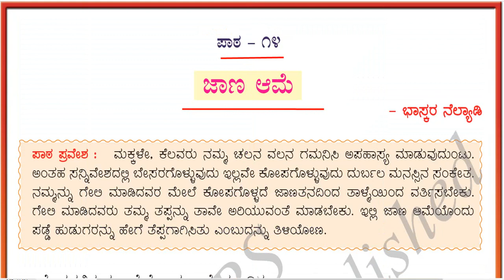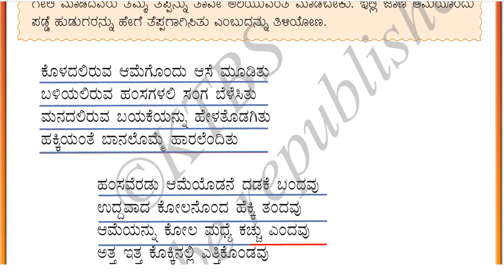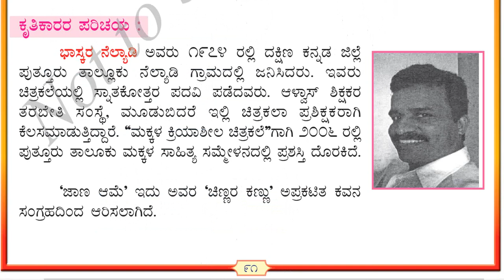7th Std(Karnataka) Kannada(ತಿಳಿ ಕನ್ನಡ, Tili Kannada) Poem-6 (Lesson-14) : “ಜಾಣ ಆಮೆ”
7th Std(Karnataka) Kannada(ತಿಳಿ ಕನ್ನಡ, Tili Kannada) Poem-6 (Lesson-14) : “ಜಾಣ ಆಮೆ”

Kanndada_elaneya_padya_ Jaana_Aame,
Jaana_Aame _Kanndada_padya,
Jaana_Aame _elaneya_taragatiya_padaya,
7th_Std_Karnataka_Tili_Kannada_Poem_6_ Jaana_Aame,
# Jaana_Aame,
Seventh_Standard_Tili_Kannada_Sixth_poem_ Jaana_Aame,